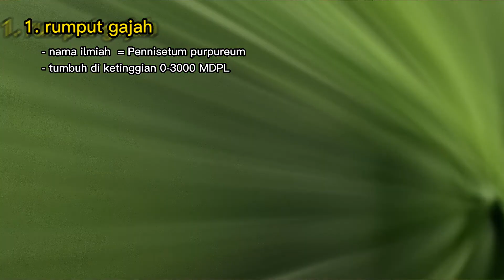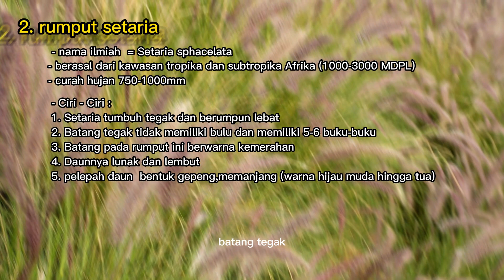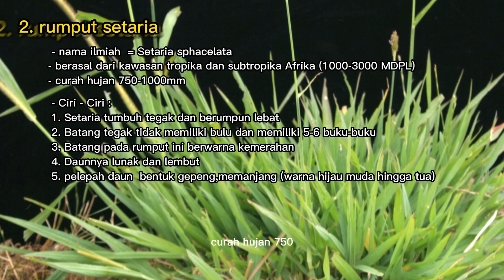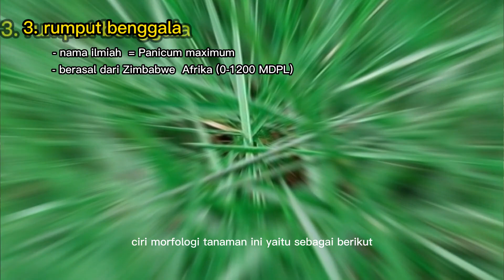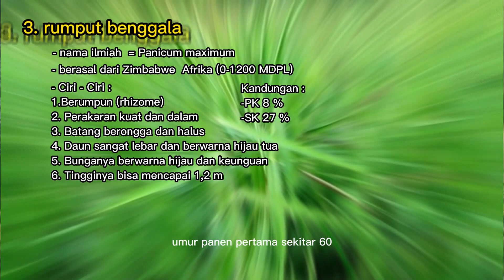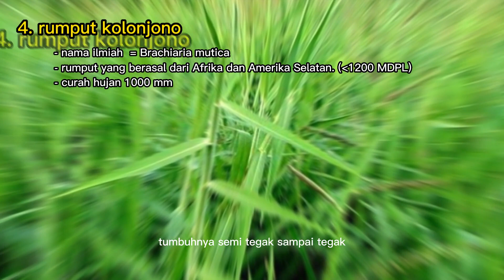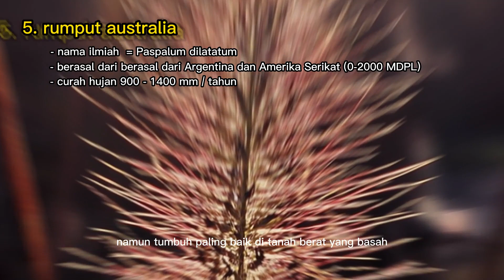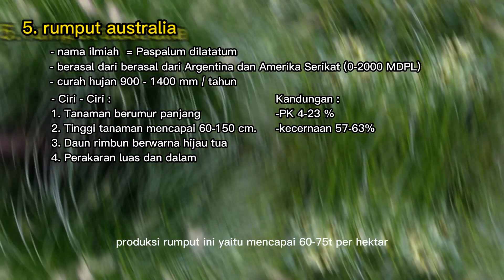5 Pakan Rumput terbaik dan Terpopuler Di Indonesia.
Qurbanov Farm Adalah peternakan yang didirikan 2023
media ini akan mengedukasi masyarakat tentang  Breeding Domba yang yang ilmiah dan teruji
info lebih lengkap boleh WA di 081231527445